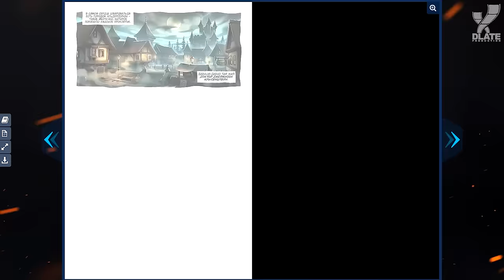[Overwatch] Весь контент события «Ужасы на Хеллоуин»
В этом коротком видео мы расскажем о всех нововведениях, что принес с собой Хеллоуин вместе с событием «Ужасы на Хеллоуин».